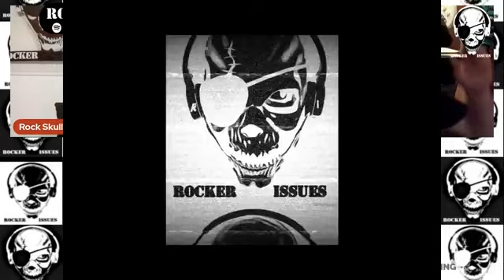ROCKENTREVISTA AMANTES DE LOLA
Entrevista con Gasú Siqueiros, guitarrista de Los Amantes de Lola, hablando de